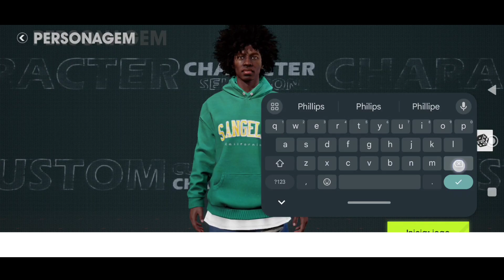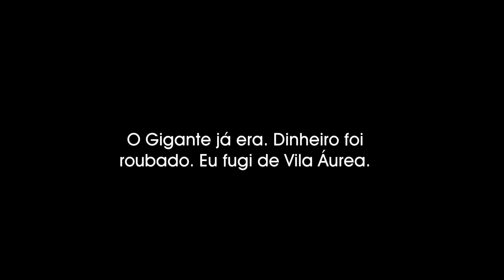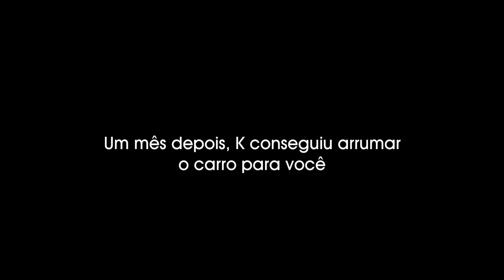SAIU : NOVO JOGO em MUNDO ABERTO PARA MOBILE ESTILO ( GTA) - CITY OF OUTLAWS ,VAMOS CONFERIR!!